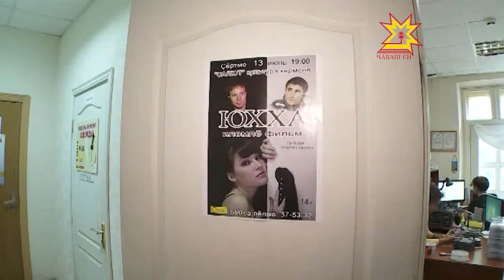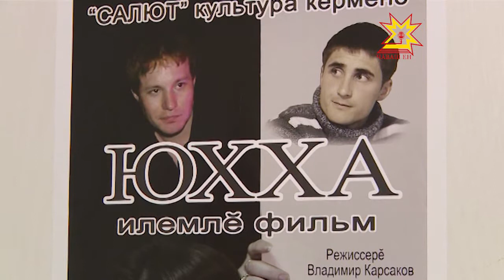«Юхха» пысăк экран çине тухма хатĕрленет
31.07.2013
Кĕркунне пысăк экран çине чăваш фильмне кăларасшăн. Иоаким Максимов-Кошкинский хыççăн ку яхăнччен чăвашсен пĕр фильмĕ те çав шая çĕкленмен. Владимир Карсаков «Юхха» картинăра хальхи пурнăçри çивĕч ыйтăва хускатнă. Хĕр чысĕ тĕп вырăнта. Фильм çамрăк артистсен çĕнĕ ячĕсемпе те асра юлĕ.